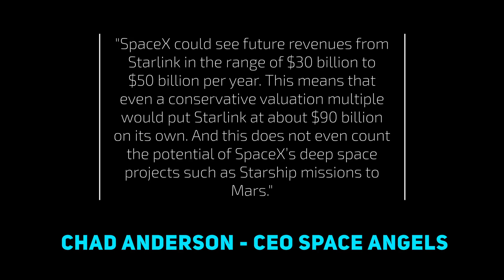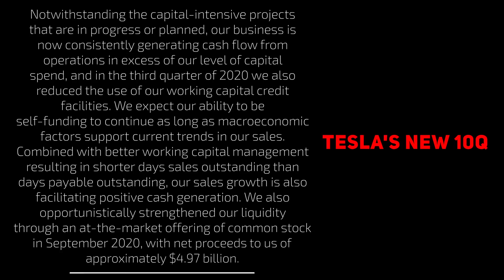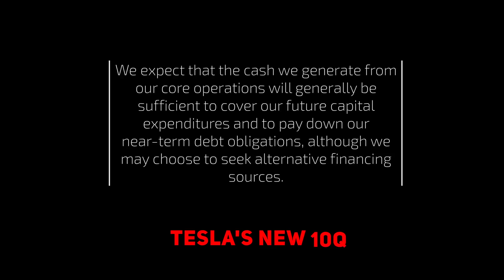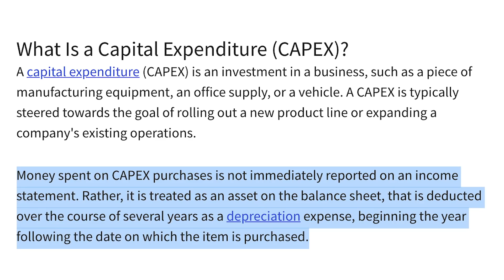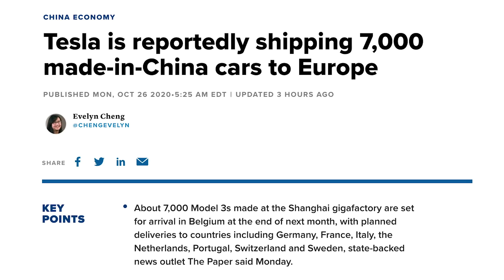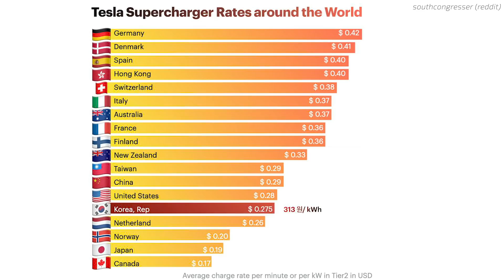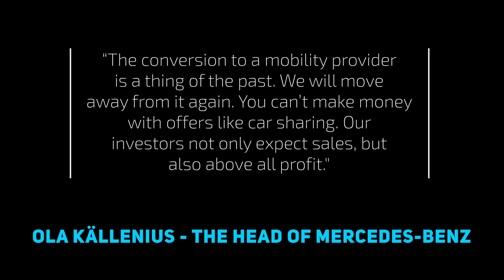Tesla Releases 10-Q // Mercedes Gives Up // SpaceX $200B Valuation ➕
Tesla plans to double their capital expenditures, Mercedes waves the white flag and admits defeat, SpaceX gets new $200B valuation from Morgan Stanley and more.

00:00 - Intro
00:03 - Thank You Patrons!
00:15 - SpaceX Gets New Valuation from Morgan Stanley
2:11 - Tesla's New 10-Q (more updates in coming episodes)
6:42 - Tesla in Dubai
7:20 - Shanghai Exports to Europe
8:19 - Supercharging Rates Worldwide
8:50 - New Exclusive Apparel on Tesla's Website
9:21 - Mercedes Admits Defeat

Topics covered:

Tesla news
Tesla news today
Mercedes gives up
SpaceX Valuation
Morgan Stanley SpaceX
SpaceX Morgan Stanley